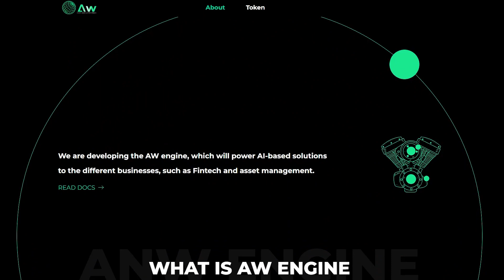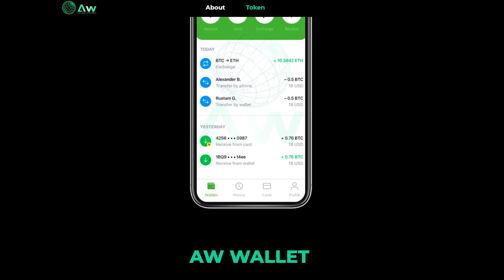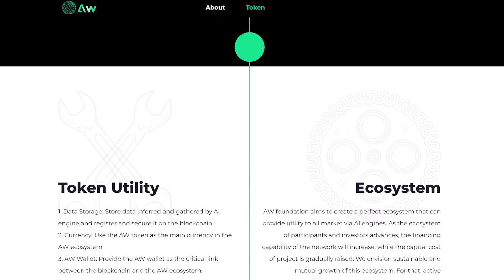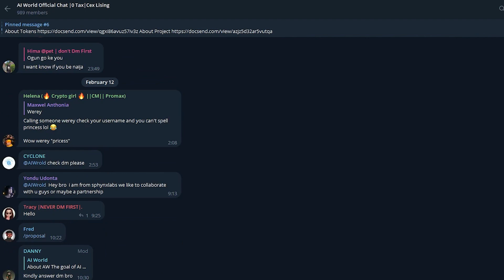AI World - a system based on AI for your convenience and maximum profit! Pre-sale is coming soon!